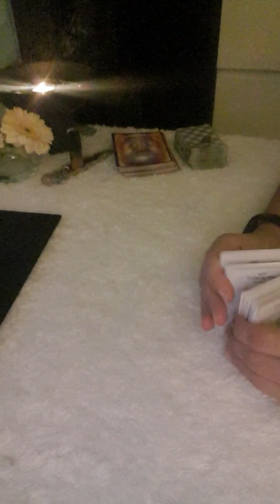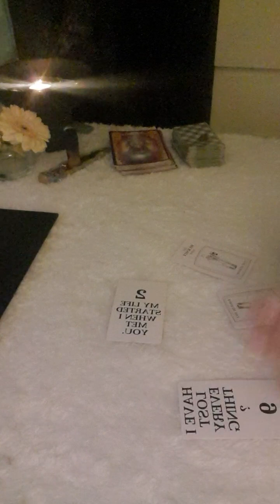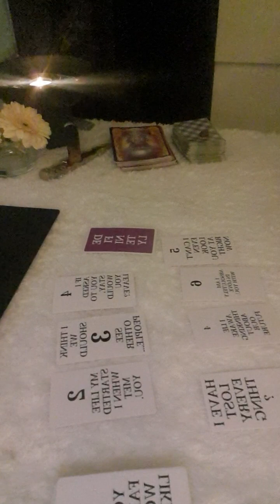aries love collective